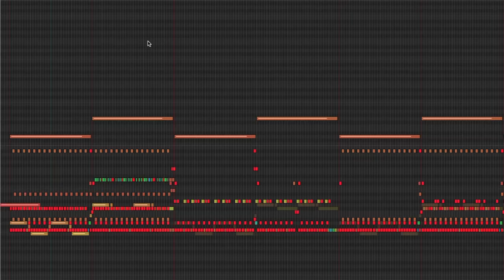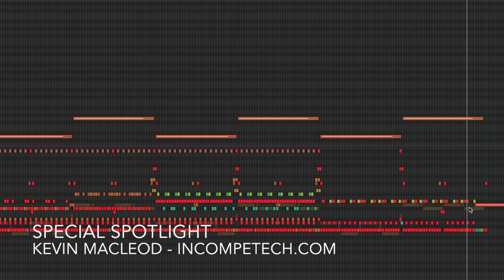Special Spotlight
So you're producing an interview segment! Problem is most people suck at being interviewed. Like... almost everyone. What do you do? You could send the non-media professional to an improv class, you could do 5 pre-interview coachings, or you could schedule a 3-day "pre-interview" at an all-inclusive beach resort in hopes that you will "share a moment" and uncover some goddamn humanity in your interview subject.
Or. You could just put some interesting music behind the segment. If your crap interview is longer than this piece Do NOT loop this music - fire your editor.

ISRC: USUAN1600067

permaFAQ
software = Logic